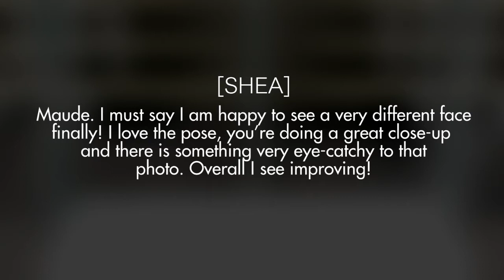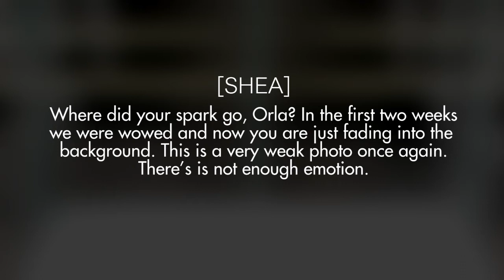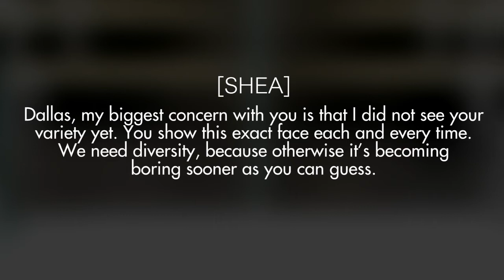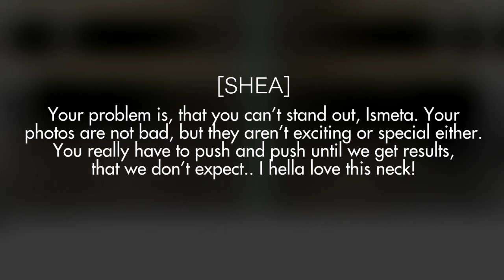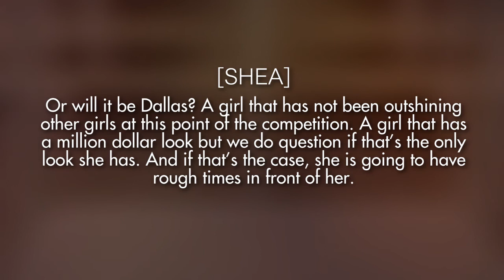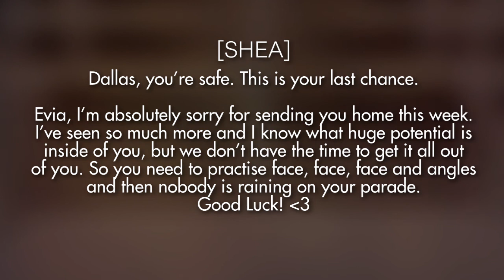Sims next Top Model - Cycle 9 - Episode 4 [Ice Princesses]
In week number four the girls started off with a runway challenge at the beach. Afterwards the girls had their next photo shooting in icy surroundings. Their task was portraying beautiful ice princesses.